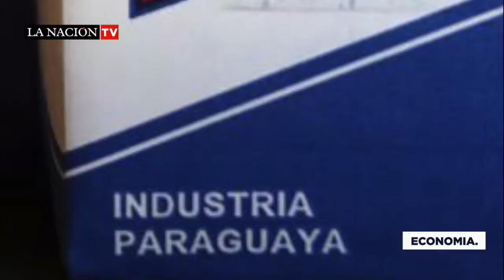Economía paraguaya es la envidia de la región